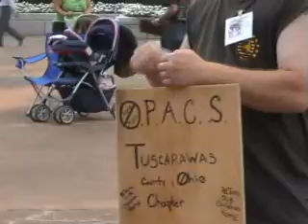Craig Norman & Dana (OH)